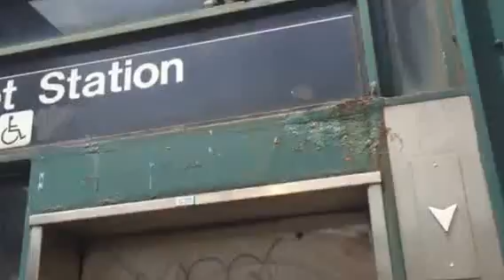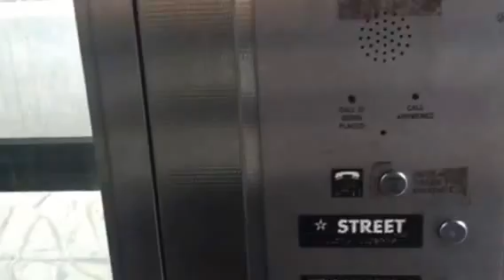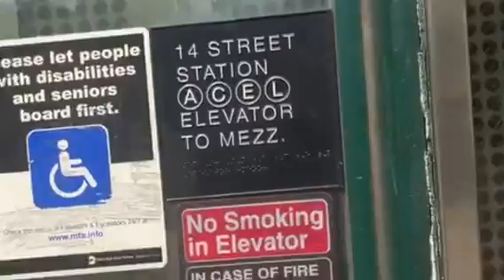Heights Hydraulic Scenic Elevator @ 14th Street Station New York City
Basic but nice one. Installed also in 2008.